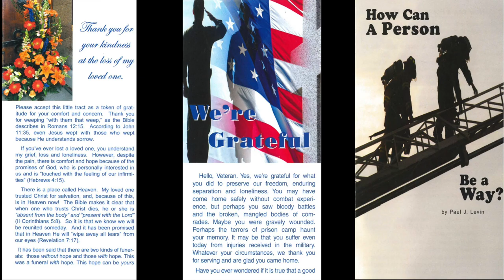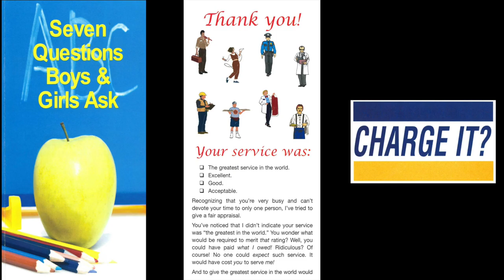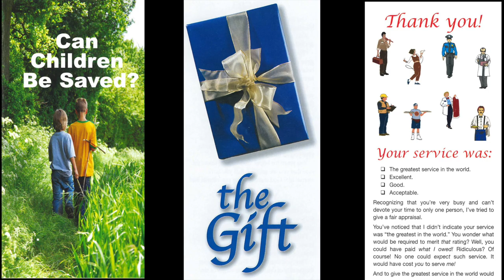Verifying Verses (Mark 16:9-11)